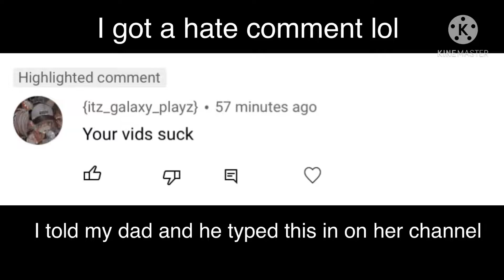First “hate” comment 😂🥲